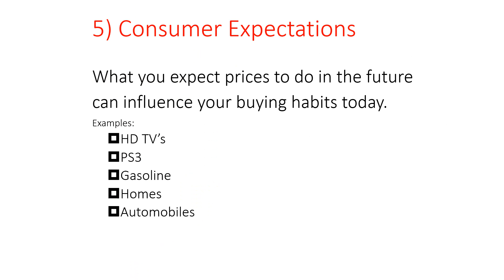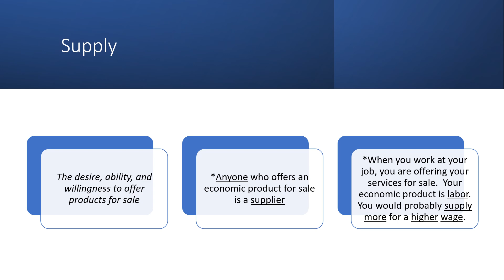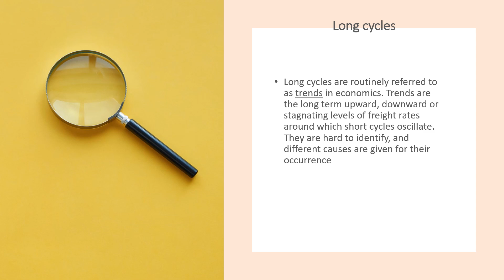maritime chattering 4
this video relates maritime chartering and how market demand and supply of ships determines the freight rate and subsequently chartering business